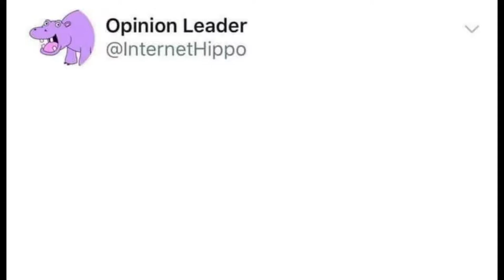Happy Mother's Day 2022!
As it says. I meant to make one last year, but I was busy celebrating Morrowind.